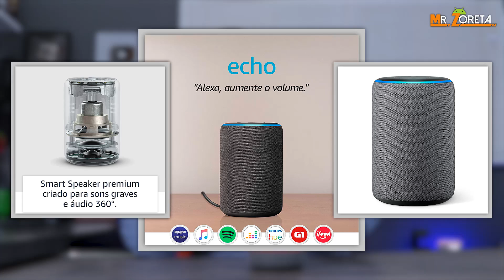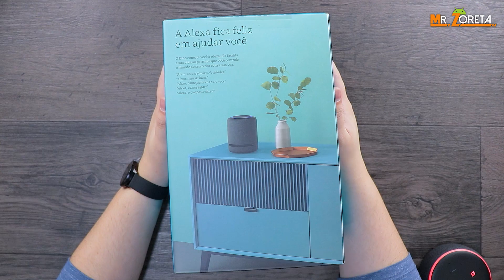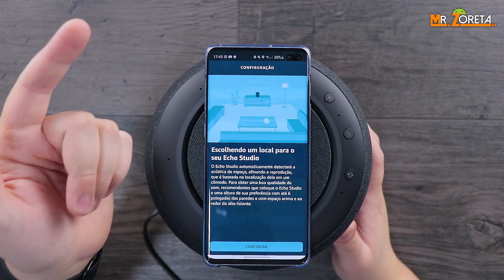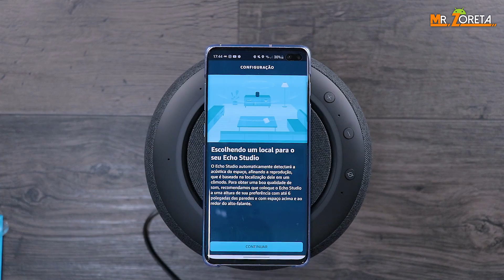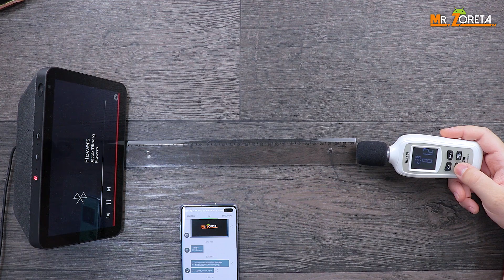Echo Studio - Essa vai te Surpreender! Simplesmente o MELHOR SOM! 5 Falantes em uma Alexa! Unboxing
Hoje eu trago a vocês o unboxing da Echo Studio! Quê som top! Espero que gostem do vídeo :D

⚫ Links

▪ Echo Studio

▪ Cabo Optico Mini

▪ Todos os Echos

▪ Amazon Brasil

⌚ Melhores SmartWatches NO BRASIL